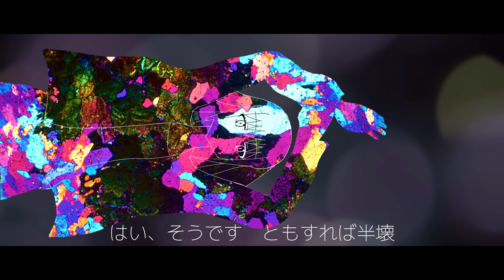【初音ミク】Overcome / Mitsutane【オリジナル曲】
ボカロ7作目
エレクトロスウィングです。

【歌詞】

意外、にっちもさっちも行かない
眠たいフライデーナイト
断然こっちの方が甘い　ちよこれいと
はい、そうです　ともすれば半壊
きっと気づけない
研ぎ澄ませ　その無垢な感受性
奥の奥まで

背伸びすれば対等だけど
足手纏う甲斐性もない
万事あたかも乗り越えたような
共感とかエトセトラ

未だに混戦　一昔前の記憶のシンドローム
強がっていたいのに
思い出してしまうよアイロニー
自分で抜け出せないんだ　まるでベルトコンベア
前倒しで冠して　逃げ切れるまで

曖昧なら海に浮かべたい　次第に寛解
鶏口牛後の間を気取って　ニュートラリティ
杯交わして憚らず万歳　この場では正解
明日まで来て　まずは急ぎで　眺めようぜ未明

解釈違いの論点求め　旅に出ても辿り着けない
何もかもを解消できる　包容的なレセプター

しがらみぶつけ合って中和したらハッピーエンドロール
鳥が大空舞う様に
嘲笑っていたいよ　最後に
誰だってそうさ　虚心坦懐は保温抜群タンブラー
気に留めない言動が　意味を成すまで

情報過多　脳味噌の溶解度は測定不可
情報過多・・・

正体不明のイデア

自分で抜け出せたら　何が待っているんだろう
離れ難い揺籠に　さよなら

古びた心から滲み出た錆も
いつかセピア色の塗料にして